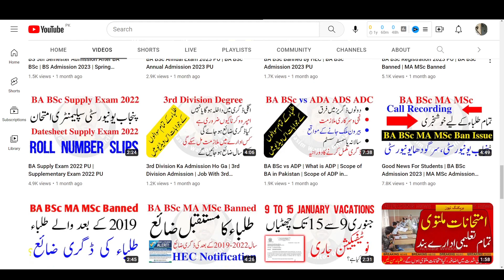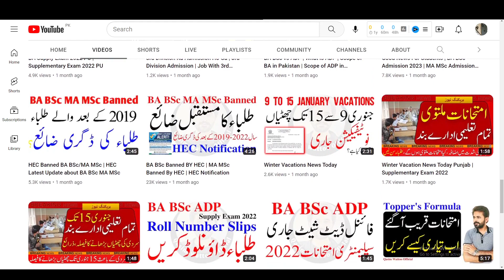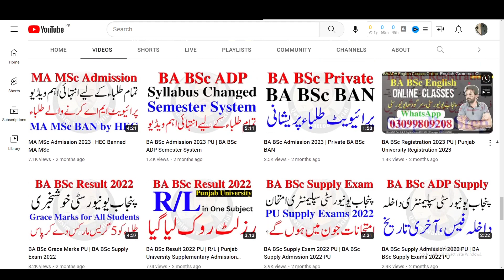BA BSc ADP - BA Passing Marks 40%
𝑻𝒉𝒂𝒏𝒌𝒔 ♥️

Matric
Intermediate
9th
10th
11th
12th
Bise Lahore
Bise Sahiwal
Bise Multan
Kpk Board
Punjab Board
Sindh Board